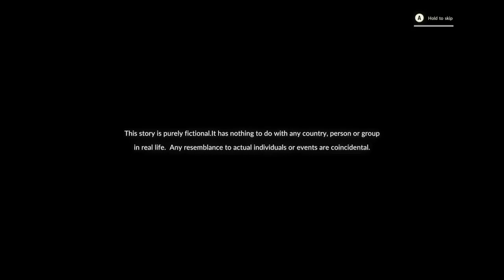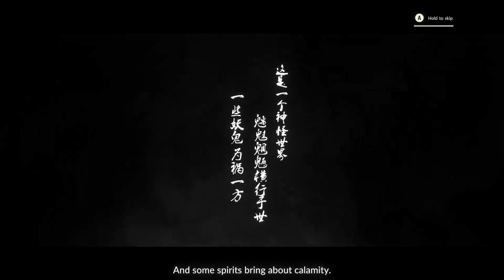Indie spotlight : Lets play Eastern Exorcist